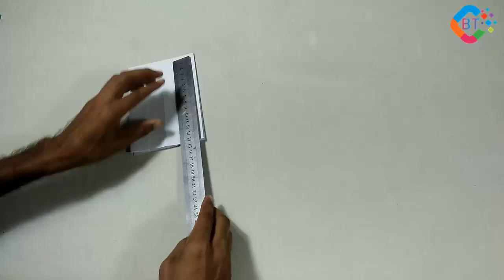How to make easy origami paper star | paper craft DIY!⭐️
This is easy origami paper star-making video. In this video, you can see step by step guide on how to make paper craft easily.

This is such an amazing origami Papercraft/ life hacks. You can customise the paper sizes of this craft, meaning you can make bigger than the other, or make them the same size. DIY⭐️

 6 pcs white papers ( A4-size)📄
 1 scissors✂️
 1 pencil✏️
 1glue💧
 1ruler📏

 |:| TODAY'S VIDEO: 📹

|:| CONTACT/ADVERTISING/REVIEWS

We do product reviews and collaborations (sometimes).